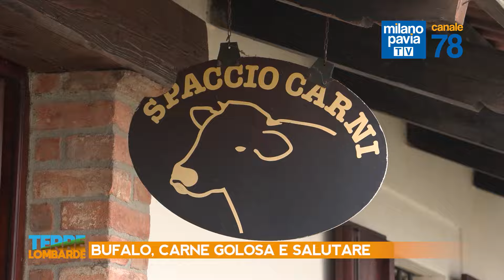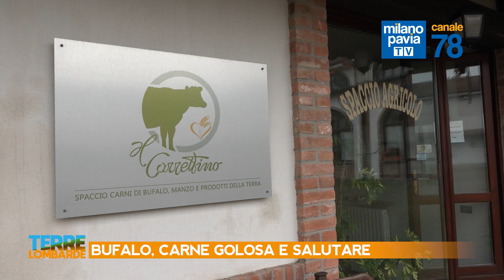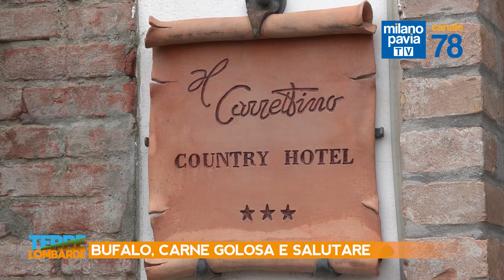Terre Lombarde - Bufalo, carne golosa e salutare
INTRATTENIMENTO - In provincia di Alessandria, in Piemonte, l'azienda agricola Fabbrica di Rivalta Scrivia è una realtà dinamica e multifunzionale che ha affiancato alla tradizionale attività allevatoriale quella legata ai bufali di razza sorrentina.